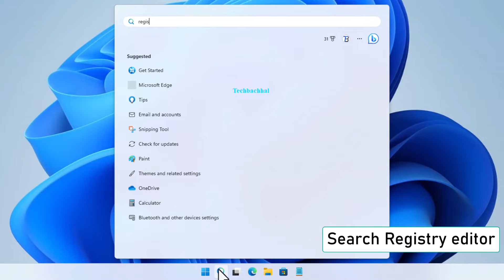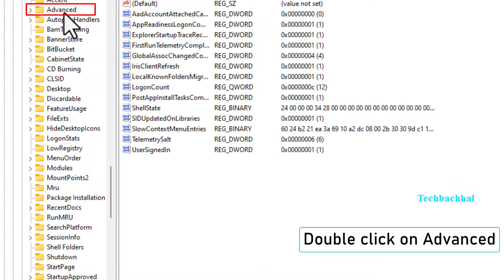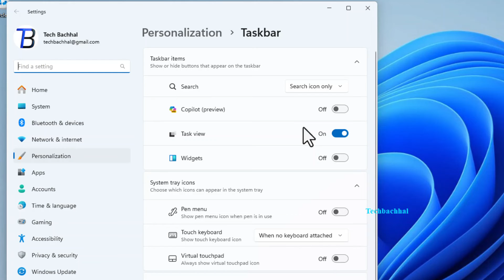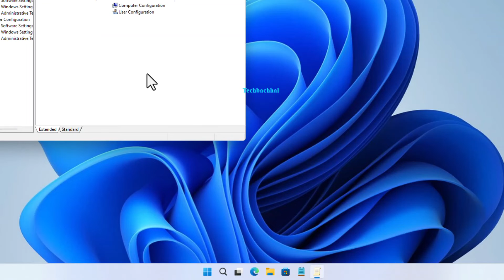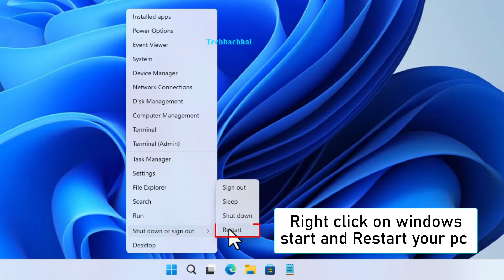Fix Enable or Missing Windows Copilot In Windows 11 23H2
🚀 Unleash the full potential of your Windows 11 experience! 🖥️ Having trouble with the Enable or Missing Windows Copilot issue? No worries! In this step-by-step guide, we've got the ultimate solution to get your Copilot soaring high. 🌐✨ Dive into the troubleshooting process, click by click, and wave goodbye to those pesky problems. Your seamless Windows 11 journey starts here! 🚀🔧

00:00 Intro
00:14 Registry Editor
02:31 Taskbar
02:58 Group policy editor
04:11 Outro

Command Used:
Computer\HKEY_CURRENT_USER\Software\Microsoft\Windows\CurrentVersion\Explorer\Advanced